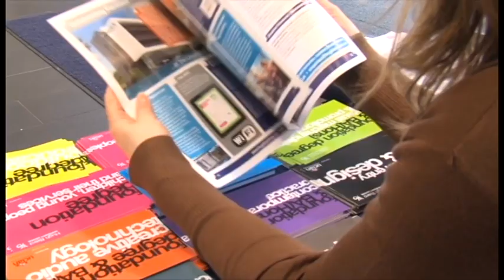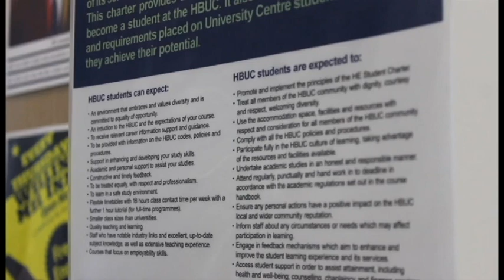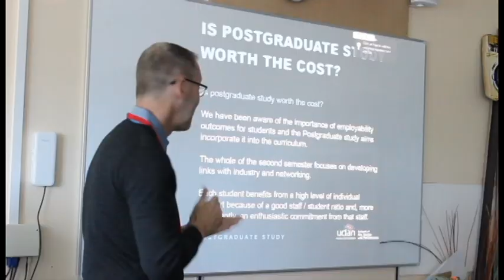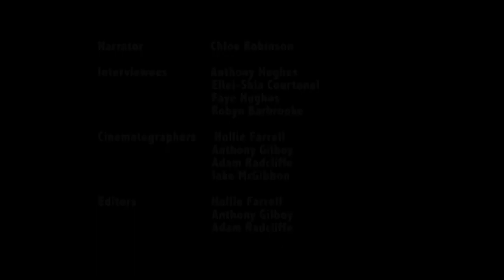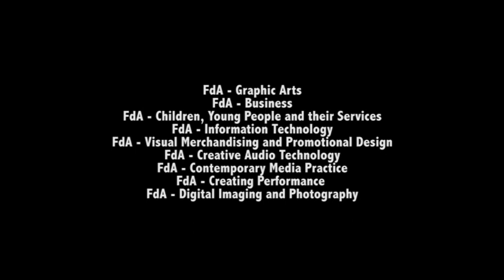What do our students think about the Hugh Baird University Centre? 2015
This video was produced by the Hugh Baird University Centre student body as part of the student submission for the Quality Assurance Agency (QAA) Higher Education Review in May 2015.